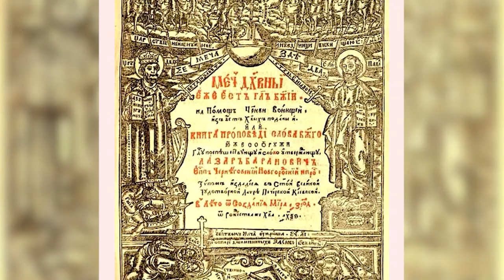російські міфи від УПЦ МП: вигадані старці та триєдина Русь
Тисячі людей мають кризу віри через поведінку московського патріархату. Наскільки глибоко  РПЦ пов’язана із російською владою і розвідкою? Які впливи вона здійснює через структури УПЦ МП? Які сенси та їх зміст насаджує УПЦ МП своїм вірянам, які довіряють всьому, що вони їм скажуть?

На ці запитання відповість Лана Самохвалова, релігійний оглядач Укрінформу, яка також  прискіпливо вивчає видуманий РПЦ догмат про триєдиний союз українського, російського та білоруського народів а також, які спецслужби продукують “пророцтва” вигаданих старців.